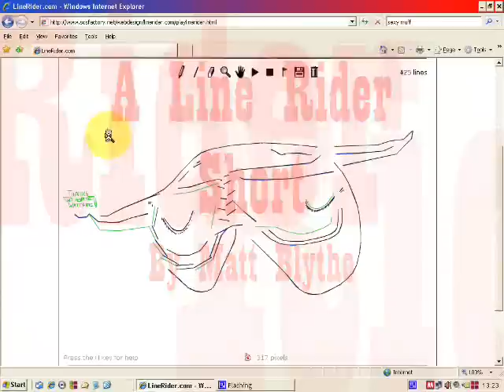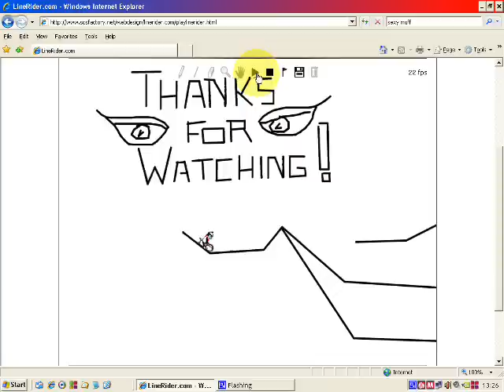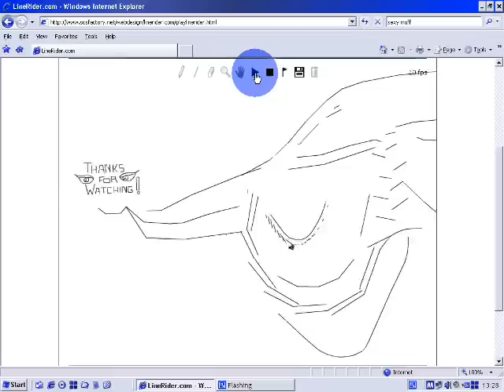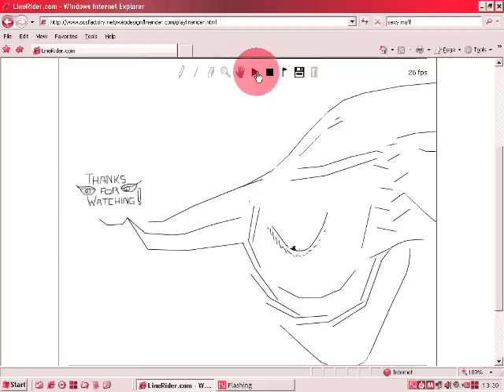Line Rider - Wanted Alive ™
Second ever line rider track lol just kind of evolved this way?

"Spirit is in a state of grace forever. Your reality is only spirit. Therefore you are in a state of grace forever."